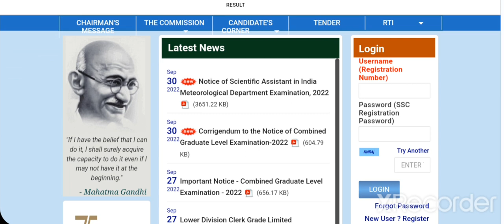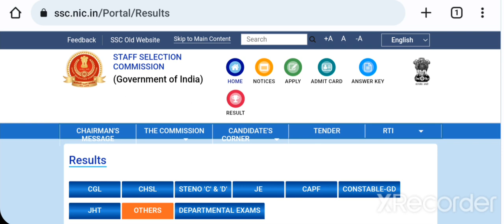How to check SSC MTS Result 2022 | SSC MTS ka result kaise check karen